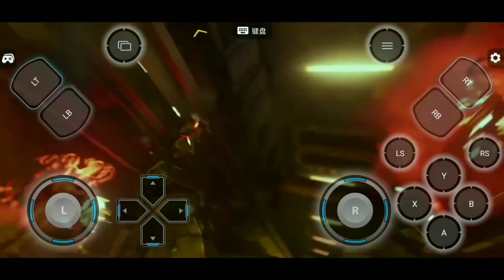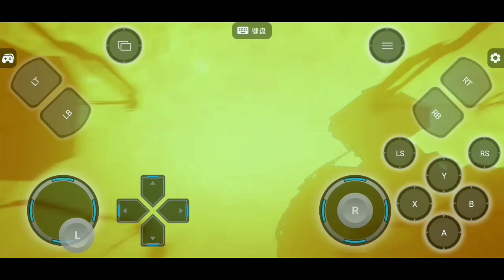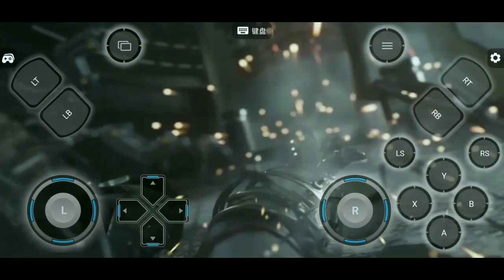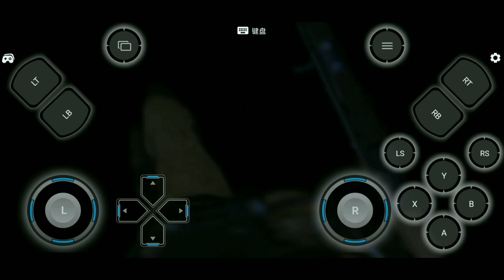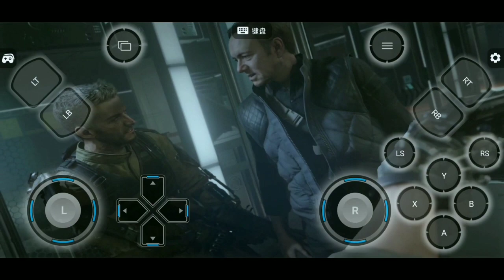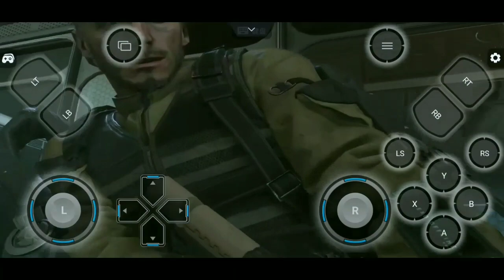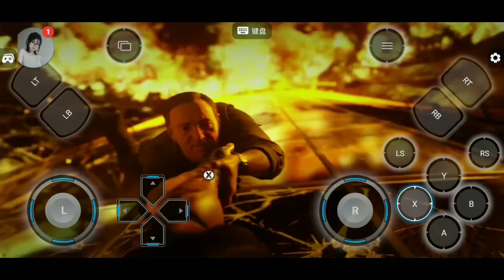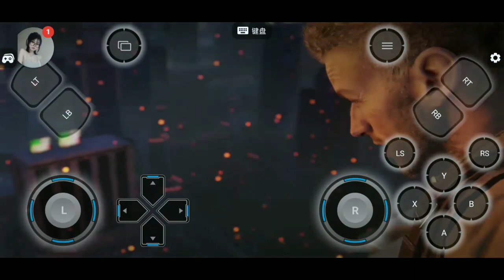Call of Duty Advanced Warfare - tập cuối - trả thù kẻ phản bội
ending